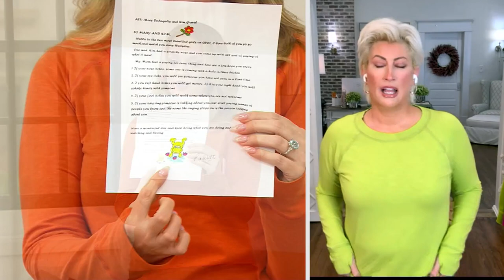Belle by Kim Gravel Slub Knit Tunic with Thumbholes on QVC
Belle by Kim Gravel Slub Knit Tunic with Thumbholes

As a standalone piece or layer, this knit tunic sports a smile hem and thumbholes to casually elevate your wardrobe. From Belle by Kim Gravel.